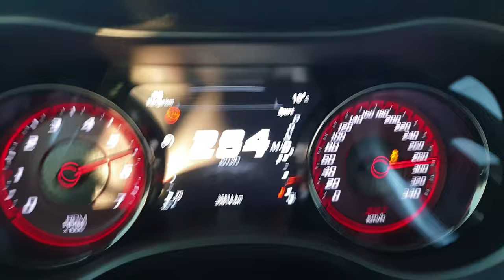2018 Charger Hellcat acceleration from 0-300 km ( 0-186 mph )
Stock